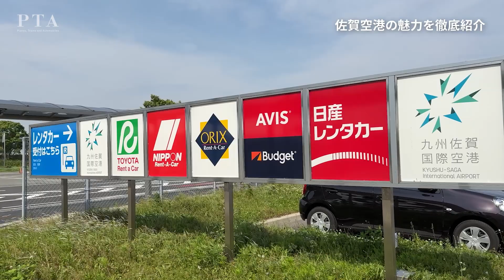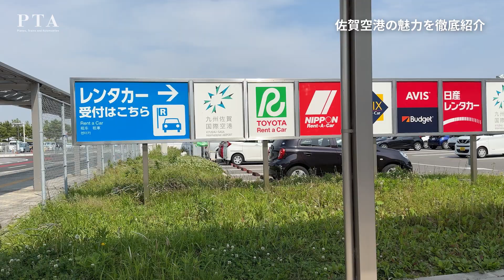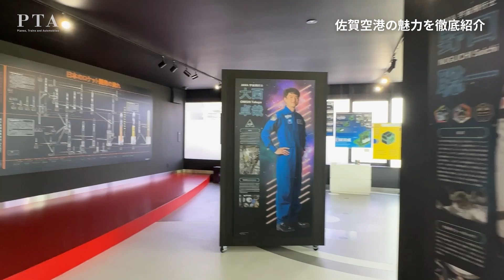【現場レポート】佐賀空港の魅力をたっぷりレポートします！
航空・旅行アナリストの【鳥海高太朗】が、ここでしか聞けない情報をお届けする番組です。

【現場レポート】 は、
鳥海さんお気に入りの〈佐賀空港 🛫〉
魅力たっぷりの佐賀空港のお得なポイント、ラウンジ、新しくなったフードエリアの様子をレポートします💡

到着から１０分で利用できる！？
レンタカーを借りる方は、必見です💨

※佐賀空港に許可を得て撮影しました。
解説：鳥海高太朗　／航空・旅行アナリスト

【PTAとは？】
🛩Planes、🚆Trains、🚘Automobiles
の頭文字を合わせた略語

「旅行を移動から楽しむ」をモットーに、
海外・国内旅行をより楽しむための情報を発信しています！

【📝質問も募集してます！】
「◯◯のお得な情報教えてください！」「あの噂って本当なの？」
鳥海さんに聞きたいこと！を随時、募集してます。
コメント欄で質問に書き込んでください！